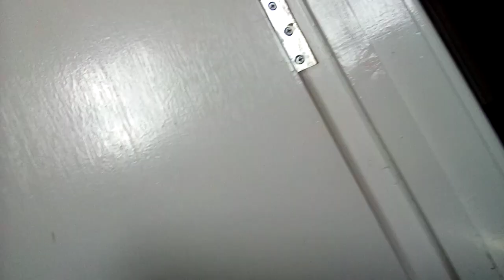Thomas Train 🚆On Board Camera Part 48